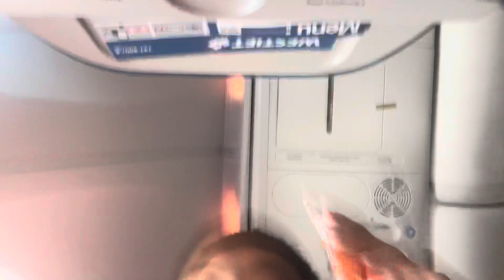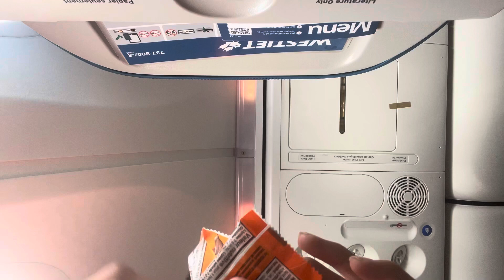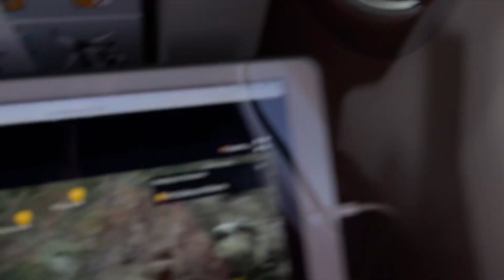Twinsuperl Puerto Vallarta Airport to Going Home to Edmonton Day 5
Now Twinsuperl Puerto Vallarta Airport to Going Home to Edmonton Day 5!
We’re go back home to Edmonton in Airport goodbye mexico.